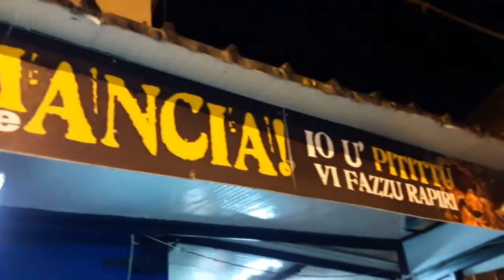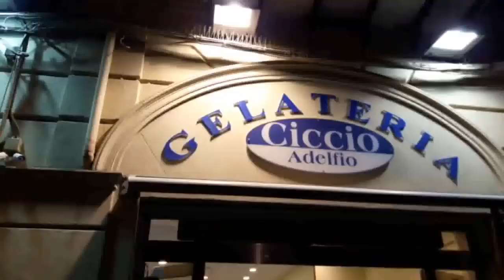Street food notturno a Palermo - Amici in Cucina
Street food notturno a Palermo con Masino Zummo

Tradizioni Palermitane del cibo di strada